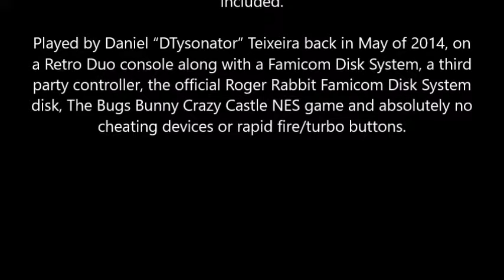Roger Rabbit Famicom Disk System vs The Bugs Bunny Crazy Castle NES